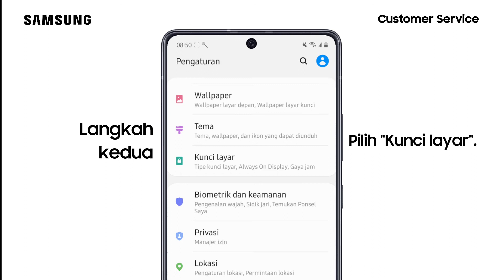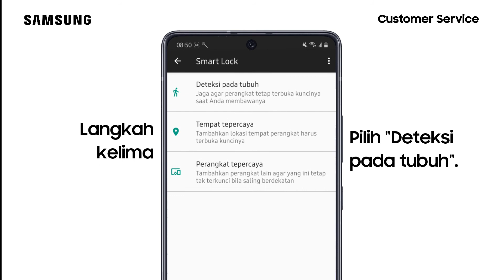Cara Mengaktifkan Fitur Smart Lock dengan Mode Deteksi pada Tubuh - Galaxy A71